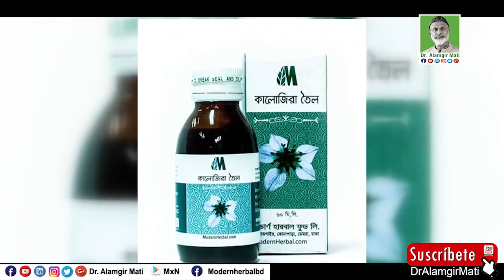কালোজিরা কেন খাবেন? কালোজিরার ১০০ এর চেয়ে ঔষধি গুণl Benefits of Black Cumin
মোবাইলঃ ০১৯১-১৩৮-৬৬১৭
বিনা ভিজিটে চিকিৎসা নিন।
ডা.মুকুল-০১৭১২৫৬১৬৭৯
ডা.হানিফ-০১৭১৫২২৯৩৪৭
ডা.আসমা-০১৬৮১৩৫৫০৮৬
ডা.জুয়েল-০১৭১৬৫৬৪১০১